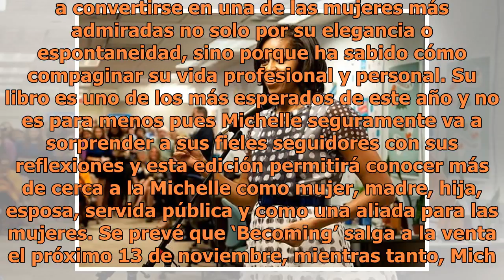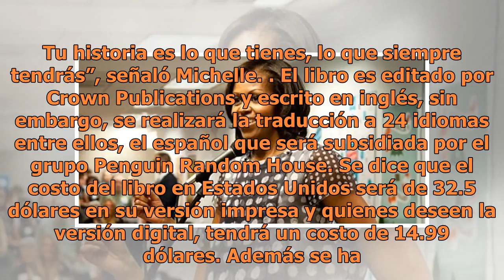Michelle Obama anuncia la publicación de su libro de memorias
Instagram: barackobama Últimamente hemos visto que la cuenta de Instagram de Michelle Obama ha estado llena de recuerdos, reflexiones y vivencias y sí, ya nos dimos cuenta que no es que estuviera nostálgica sino que simplemente nos está dando a conocer un poquito de lo mucho que su libro de memorias...